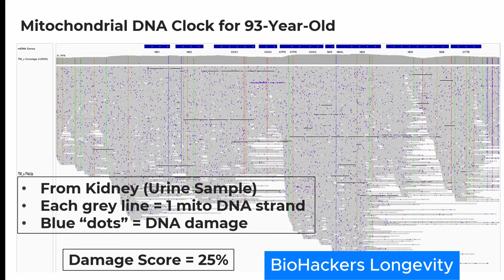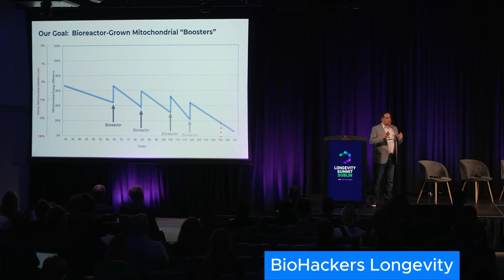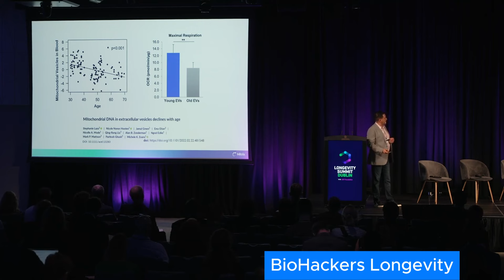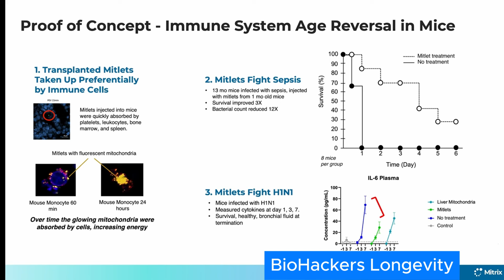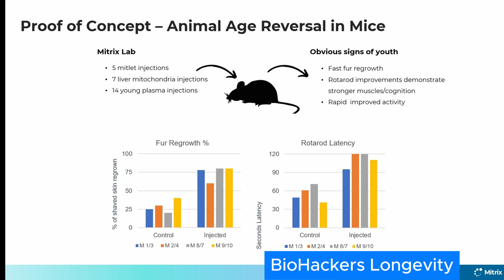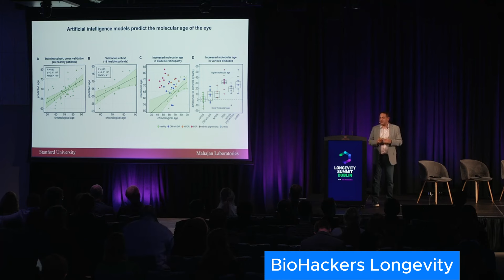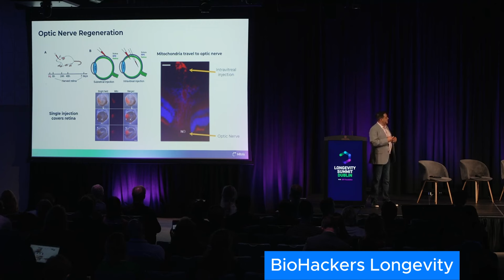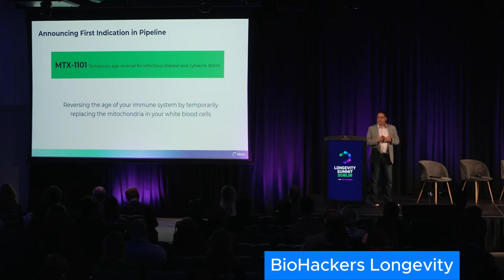Mitochondria Transplantation Therapy for Age Reversal/ Vinit Mahajan & Tom Benson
Professor Vinit Mahajan from Stanford University and Matrix CEO Tom Benson presents age reversal through mitochondrial transplantation in this video.
1. Nuchido Time+ Supplements
2. DoNotAge Supplements
3. ProHealth Longevity
4. TruDiagnostic
5. Oura ring
6. RingConn Smart Ring
7. iHerb